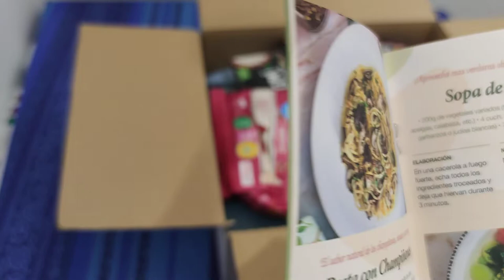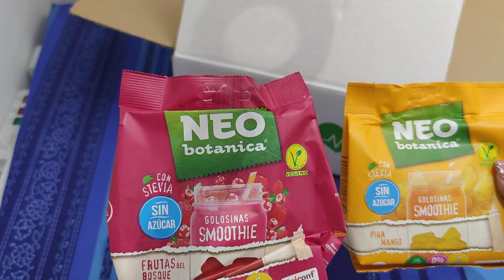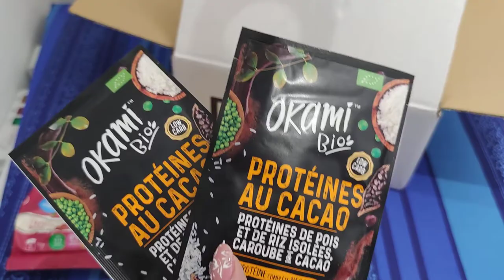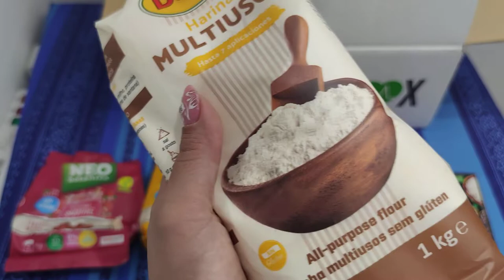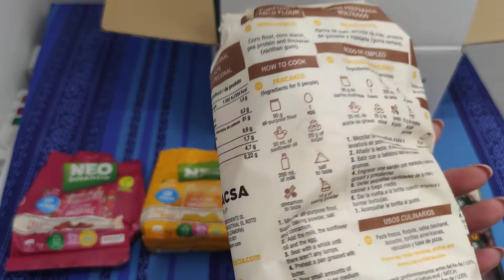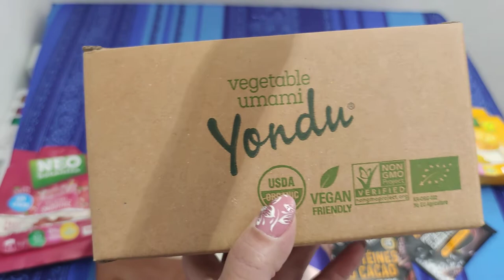dietbox de mayo merece la pena ??🤔🤔🤔